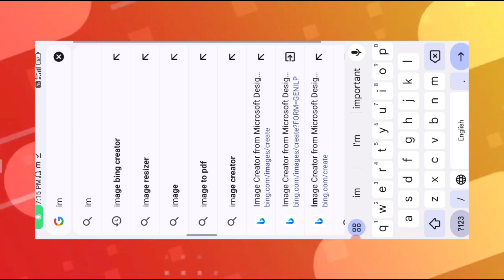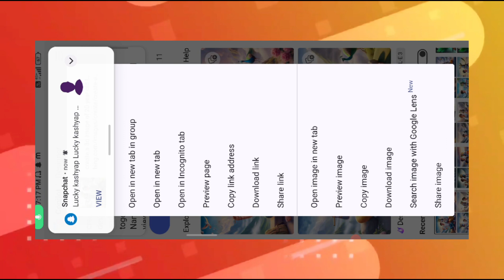Happy holi ai photo editing 2024 | happy holi ai image kaise banaye | bing image creator tutorial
PROMPT 👇

create a 3d image of 20 year old Indian devotional boy who is sitting next to krishna ji and Krishna ji playing the flute, they both sit together on the mountain, boy wearing T-shirt Name "Ankit" written on it, heaven like beautiful view background, peacock dancing, realistic image and boy is in barefoot.

( 2 )
Krishna Holi

Create a high quality realistic image, lord krishna and a teenage boy are playing holi with each other, boy is wearing coloured white t-shirt on which his name "Ankit" is written boldly on top, both are smiling, environment is colourful, background is of temple, image should ultra clear, hyper realistic, 16k.

➡️ Your Queries & Tags for Reference :

ai holi couple t-shirt name photo editing

holi couple t-shirt name photo editing

holi couple t-shirt name video kaise banaye

holi t-shirt name photo editing

holi t-shirt name video editing

holi tshirt name photo editing
3d whatsapp dp images
bing